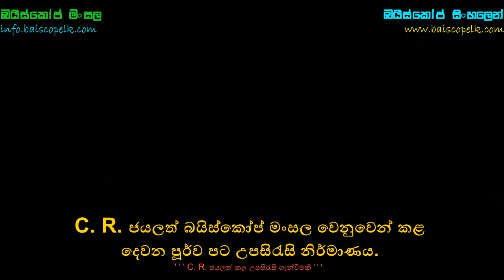Star Wars- The Last Jedi Trailer #1 (2017) with Sinhala Subtitles